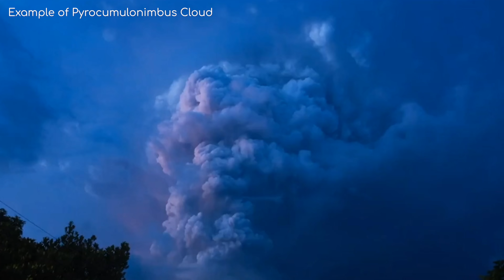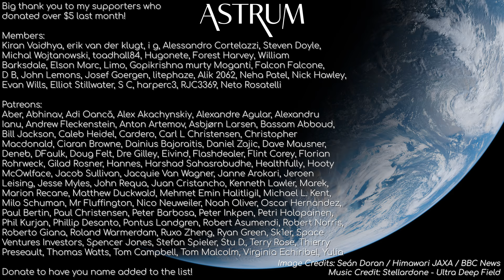How the Australian Wildfires Developed | 4K Time-lapse from Space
View from space of the Australian bushfires, from the December 30th 2019 to January 2nd 2020. Based on data from JAXA / JMA / Himawari. Time lapse produced by Seán Doran, check out his amazing channel

Image Credits: JAXA, BBC